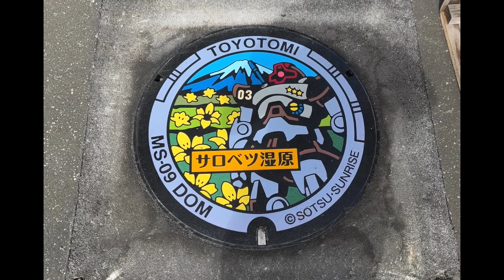豊富町観光してきた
北海道天塩郡豊富町
豊富町観光